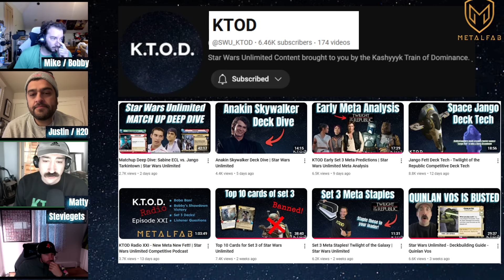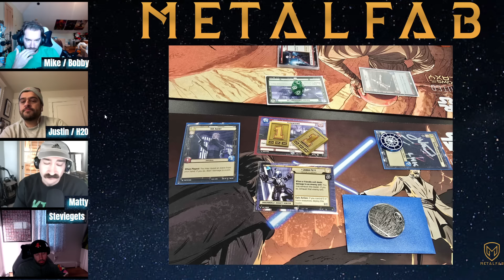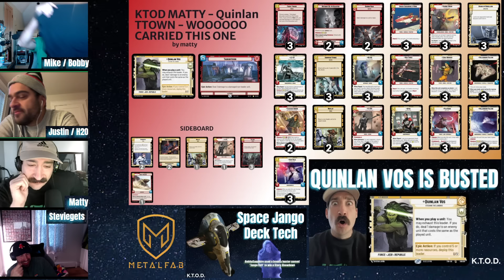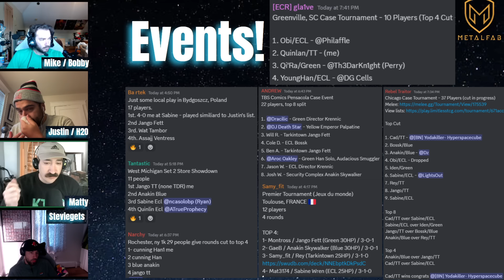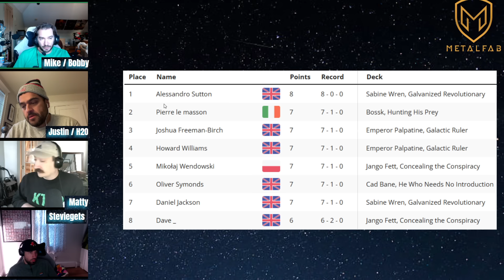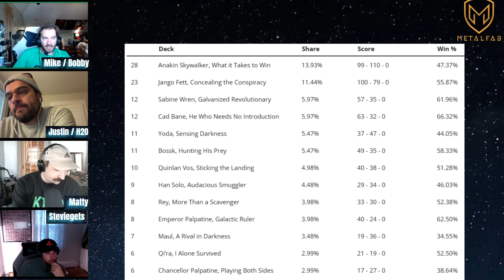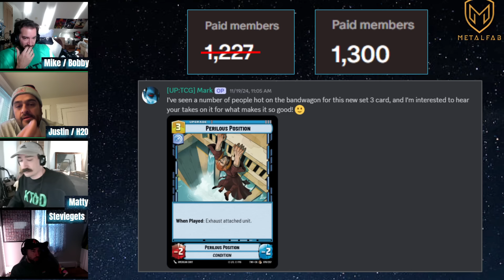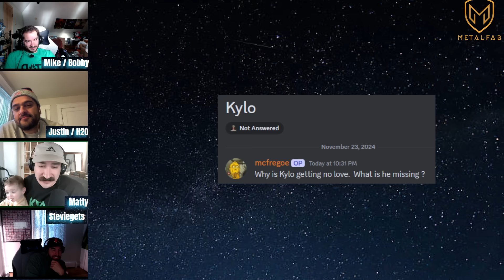KTOD Radio Episode 22 - Jango Rides Again!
The KTOD sit down and talk about all things Set 3 Meta - from Mike & Matty's $1K to the Organized Play Events two-day tournament in the UK that had over 200 people!